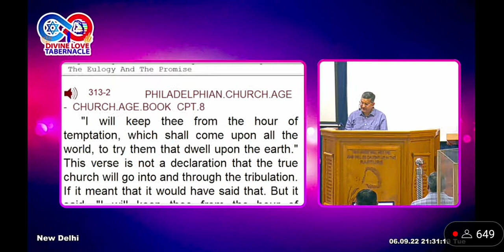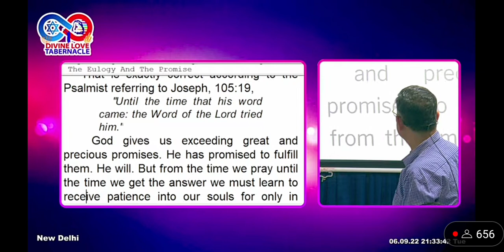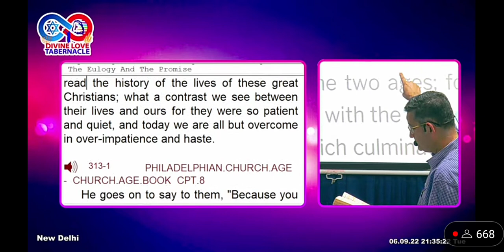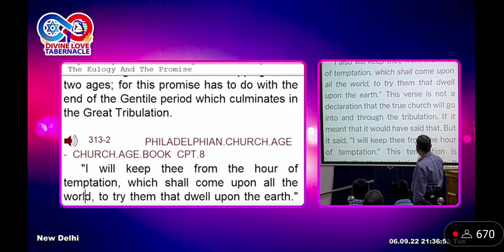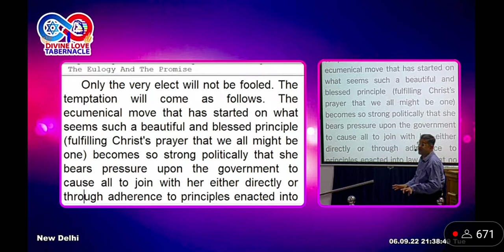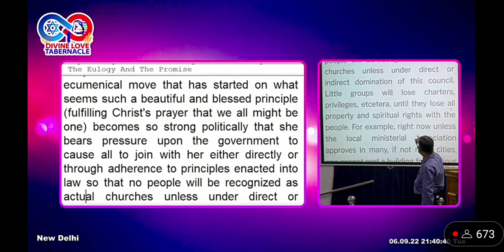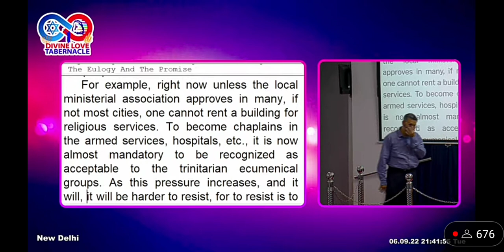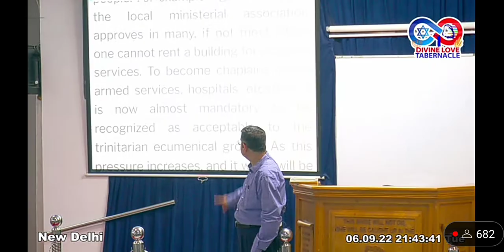Rapture After Double Test || (Why the issue of religious conversion in Punjab) || Pr Asheesh Lal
Message - Rapture After Double Test || (Why the issue of religious conversion in Punjab? ) (पंजाब में धर्म परिवर्तन का मुद्दा क्यू? ) ||
Preacher - Pastor Asheesh Lal (New Delhi)
End Time Message
Delhi Church
Please Listen This Message
Please Believe This Message
Full Sermon Date - 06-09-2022 (Youth Meeting - Delhi Church)